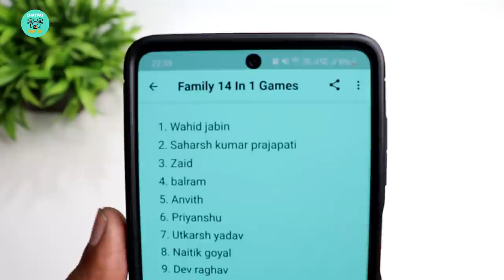Robotic Turtle Swim & Walk Unboxing & Testing - Chatpat toy tv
ZURU Robo Alive Turtle Swim & Walk Unboxing & Testing – Chatpat toy tv

Hi Dosto aaj ki video maine unbox aur test kiya hai robotic turtle yeh robo turtle bohat hi kamal ka laga mujhe iska price hai 565 rupees amazon par yeh ek real turtle ki tarha swim aur walk karsakta hai